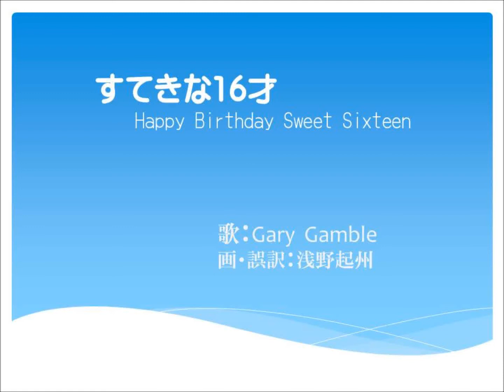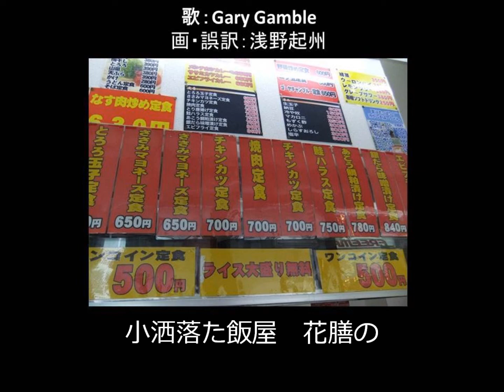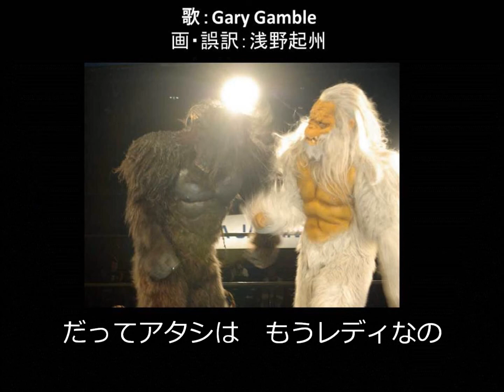素敵な浅野起州